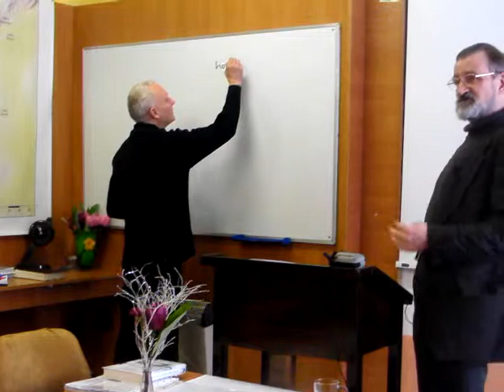Kosciol Rzymskokatolicki z ewangelicznej perspektywy lekcja 12